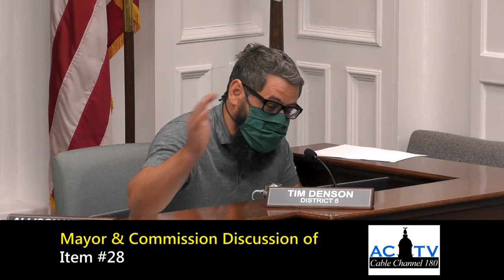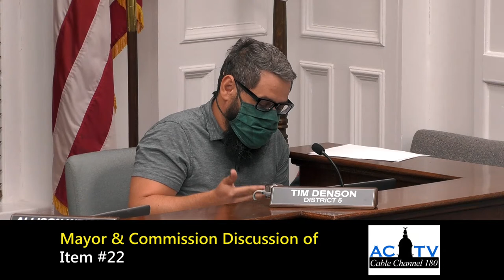08-03-2021 Regular Session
A. Roll call (6:42)
B. Approve Minutes from previous meetings (7:04)
C. Written communications (7:32)
D. Citizen input on consent agenda (9:12)
E. Consent agenda (9:42)
1. ADOPT: Ordinance for Atlanta Avenue at Savannah Ave.- proposed all-way stop (10:26)
2. ADOPT: Ordinance for Boulevard at Hiawassee Ave. – proposed all-way stop (10:40)
3. ADOPT: Ordinance for Barrow St. at Childs St.– proposed all-way stop (10:50)
4. ADOPT: Ordinance for Sidewalk café ordinance amendments (11:04)
5. ADOPT: Ordinance reference TSPLOST 2018 Project 01 - Airport Capital Improvements SP #3 Taxiway "A" change order (11:32)
6. APPROVE: Revised transit substance abuse policy
7. APPROVE: Transfer of twelve mobile data terminals (MDTs) and vehicle computer mounts to the Watkinsville Police Department for continued law enforcement purposes
8. APPROVE: ADDA Community Events Program funding request for FY22 (3:35:15)
9. APPROVE: 0 Barnett Shoals Rd.- Request for exception to Policy/Procedure Statement WS011: Water and/or Sanitary Sewer Services
10. APPROVE: 255 Spring Valley Rd.– Approval of pump station and force main
11. APPROVE: Purchase new mini-packer for Solid Waste Collections Division
12. APPROVE: Upper North Oconee Interceptor Project Phase 2B – Change order #2
13. APPROVE: SPLOST 2020 Project 27 - Sub-Project #1 - Proposed Project Concept
(FY22 Annual Work Program of Facility Equipment / Systems Replacement Projects)
14. APPROVE: Pope Street closure
15. APPROVE: Upper North Oconee Interceptor project Phase 2C – award of contract
16. APPROVE: VMware Infrastructure
17. APPROVE: TSPLOST 2018 Project 05 - North Oconee River Greenway Network, Sub-Project #2, Guaranteed Maximum Price (GMP) Revision
18. APPROVE: SPLOST 2020 - Project 03 Classic Center Arena – Hickory Street Property Land Use (3:38:13)
F. Citizen input on old and new business (12:00)
G. Old business (3:45:41)
19. Falling Shoals parking prohibition (3:45:44)
20. Morton Avenue parking prohibition (3:47:34)
21. Ordinance amendment establishing a fee for emergency review of special events permit applications (3:48:11)
22. Water and wastewater connection fees – Athens Land Trust: 853 Reese St. (3:49:27)
23. 197 and 199 North Rocksprings St.– Request for exception to Policy/Procedure Statement  WS-011: Water and/or Sanitary Sewer Service (3:52:47)
24. SPLOST 2011 Project 31 – Sub-Project #6 - Boulevard Speed Tables - Neighborhood Traffic Management Program (3:56:15)
25. SPLOST 2011 Project 26 - Road & Bridge Improvement/General Intersections - Hawthorne A Ave. at Oglethorpe Avenue, Sub-Project #3 preliminary plans approval (3:57:30)
26. SPLOST 2020 Project 02 – Affordable Housing – Proposed intergovernmental agreement (3:57:56)
27. SPLOST 2020 Project 02 – Affordable Housing – Phase 1 infrastructure proposed preliminary plans (4:09:58)
28. LRC Report: Local civil rights legislation, modeled on the recent Brookhaven ordinance, and utilizing the Municipal Court and ACC Attorney's Office as support for the prospective ordinance (3:04:10)
29. LRC Report: Regarding current alcohol serving opportunities for special events on public properties and public rights-of-way (4:11:49)
30. Homeless encampment site selection (2:11:50)
31. Intergovernmental agreement with the Athens Housing Authority to partner on a missing middle study (4:28:13)
H. New business (4:29:30)
32. CDBG-CV application – Partnership with Food Bank of Northeast Georgia (4:29:48)
33. Appointments to various boards, authorities, and commissions (4:30:25)
43. Ordinance for the 20th declaration of a local state of emergency related to COVID-19 (4:31:55)
44. Resolution directing the manager to implement a COVID-19 vaccination mandate for ACCgov employees (4:39:15)
I. Public hearing & deliberation on recommendations from the Planning Commission (4:54:00)
34. Renaming Carriage Court to Auriel Callaway Ave. (4:54:24)
35. Request of Carlton North for Owner: Carriage House Realty, Inc. for amendment to RM-1 (PD) on 115 Gran Ellen Dr. (5:13:06)
36. Request of W & A Engineering for, new Oak Grove Area, LLV for amendment to C-G (PD) on 102 Lavender Road and 6045 Jefferson Road. (5:16:05)
37. REZONE: 5090 & 5098 Old Jefferson Rd. from RS-8 to RS-5* (5:18:19)
38. REZONE: 281 Rivercliff Dr. & 2465 Tallassee Rd. from RS-25 and AR to AR (5:18:53)
39. SPECIAL USE: 295 Tallassee Rd. from Conditional Use to Special Use in RS-8 on 295 Tallassee Rd. (5:21:35)
40. Request of Michael B Thurmond / Armentrout Matheny Thurmond for Owner: Centurion Westpark, LLC amendment to C-N (PD) on 155 and 305 Westpark Dr. (5:23:07)
J. Citizen input on any item (5:25:57)
 K. Report from Mayor (5:43:27)
 L. Report from Manager (5:44:13)
41. Report of contracts awarded over $10,000 (
42. Manager budget transfers
 M. Report from Auditor (5:44:24)
 N. Report from Attorney (5:44:20)
 O. Input from Commissioners (5:44:53)